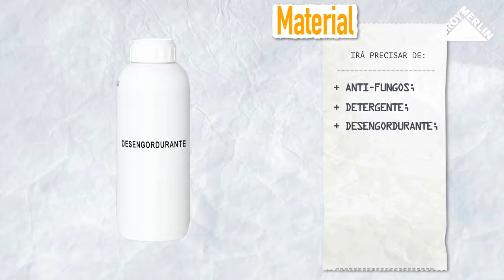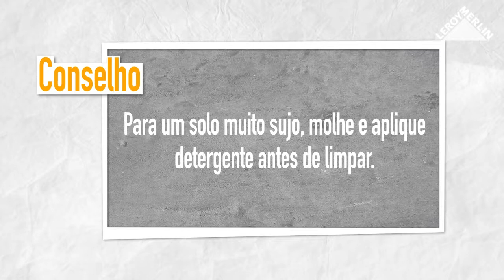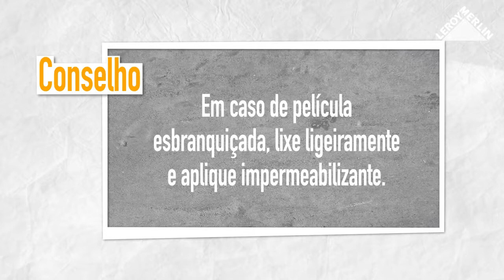Como realizar a manutenção de um deck em madeira | LEROY MERLIN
A LEROY MERLIN convida-o a descobrir como realizar a manutenção de um deck de madeira. Restaure todo o seu deck de madeira, limpe, reavive e proteja para recebê-lo ainda melhor.
Passo a passo, descubra tudo o que precisa para a implementação do seu projeto.